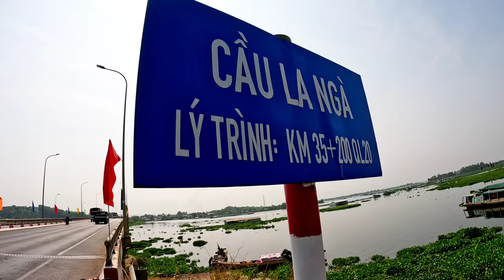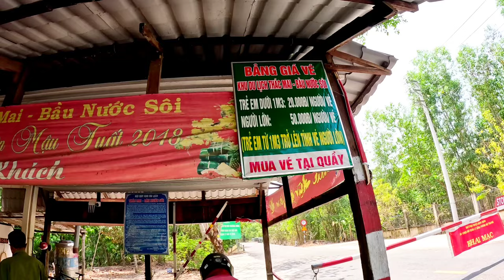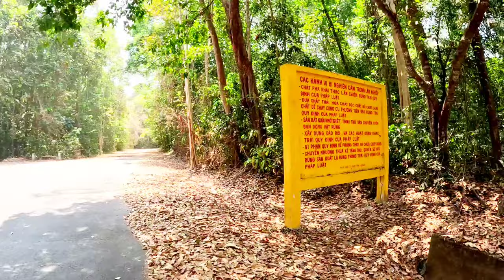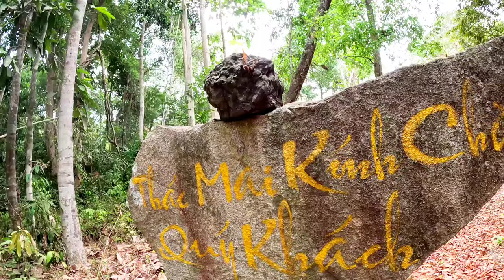Xuyên Đường Rừng Trái Điều-Hồ Nước sôi Thác Mai Định Quán Đồng Nai cách ranh Giới bình Thuận 300M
Xin chân thành cảm ơn Tình cảm của mọi người, và những lời bình luận ý nghĩa$
Chúc Tất cả mọi người xem video vui vẻ và may mắn
Facebook cá nhân Tuấn container
STk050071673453_Ngân hàng Sacombank_ chủ Tài khoản_Trần Thanh Tuấn

$copyright by Tuấn container. do not Reup#tuancontainer#travel#khampha#vietnam#dongnai#rung#dinhquan